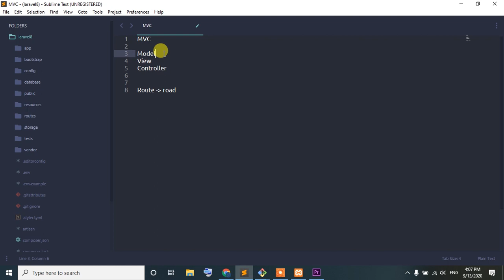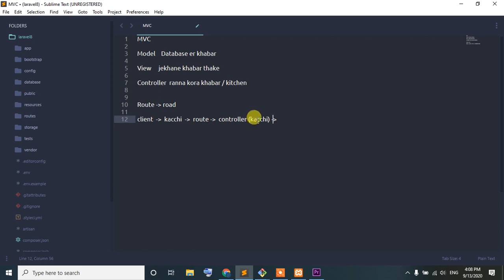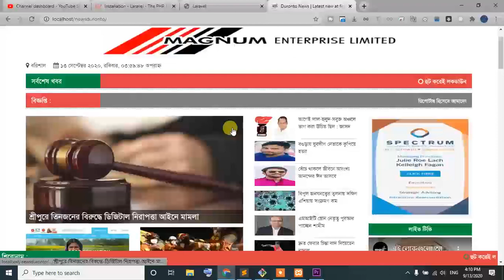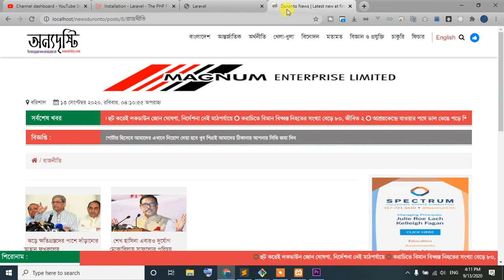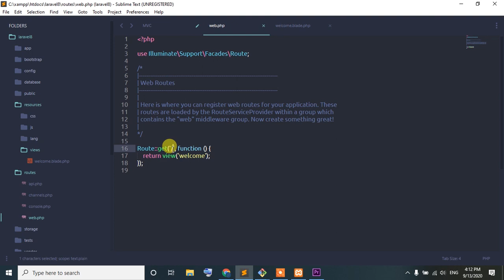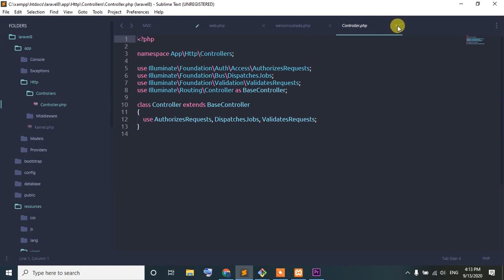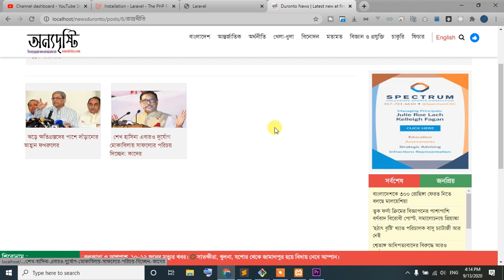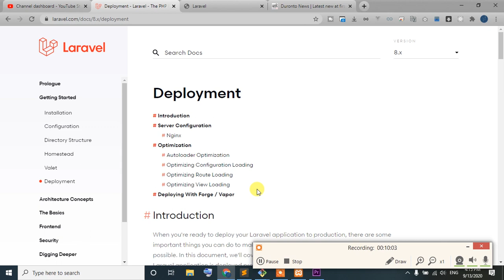05 laravel bangla tutorial ( MVC Pattern ) | laravel 8 tutorial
laravel tutorial bangla | laravel full bangla course from basic to advanced with project.

Laravel is an open-source PHP framework designed to make developing web apps easier and faster through built-in features. These features are part of what makes Laravel so widely used by web developers: A modular packaging system with dependency management

how you install laravel latest version. laravel 8
and what actually you need for laravel.

ABOUT MY CHANNEL:
প্রোগ্রামিং, মডার্ন ওয়েব ডেভেলপমেন্ট, ওয়েব টেকনলজি এবং বিভিন্ন প্রয়োজনীয় ডেভেলপমেন্ট টুলস এর সাথে আপনাদের পরিচয় করিয়ে দেওয়ায় আমাদের প্রথম লক্ষ্য। এখানে আপনি আপডেটেড টেকনলজি সম্পর্কে কমপ্লিট টিউটোরিয়াল পাবেন সম্পূর্ণ বাংলায়...

I am Sohidul islam  and Owned this channel. I am sharing my technical knowledge with other people who are trying hard to learn something. All the content available in this channel is created by myself. Here you will find a different kind of tutorial related to javascript, PHP,HTML,CSS,JQUERY,LARAVEL,RUBY,RUBY ON RAILS,IONIC, VUEJS,ANGULAR JS, Android and web development. This channel is only for Bangladeshi people and all the lecture available are in Bangla.